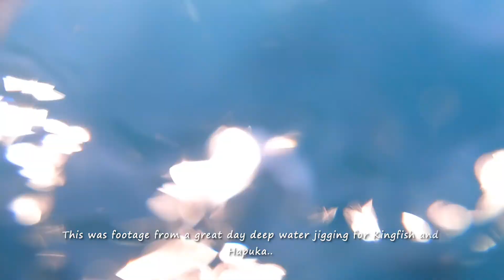Diving and Fishing New Zealand Oha Moana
Highlights of fishing and diving around NZ, with amazing underwater footage.